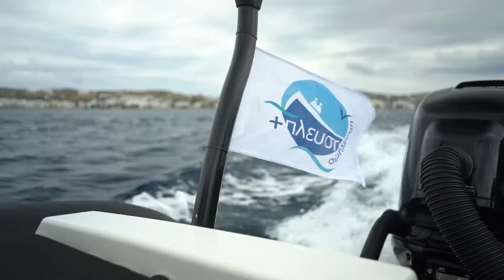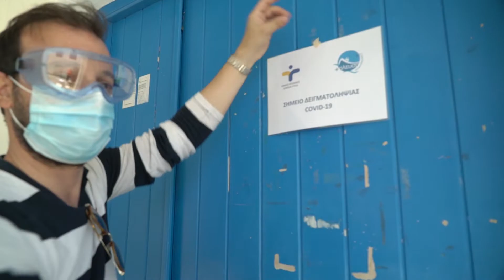newsbomb.gr: Ξεκίνησαν τα διαγνωστικά τεστ COVID-19 στα νησιά από τις πλωτές ομάδες του ΕΟΔΥ